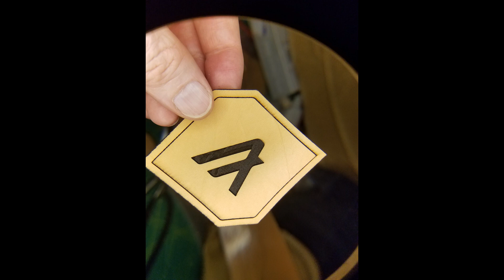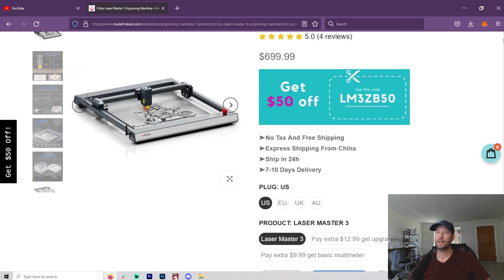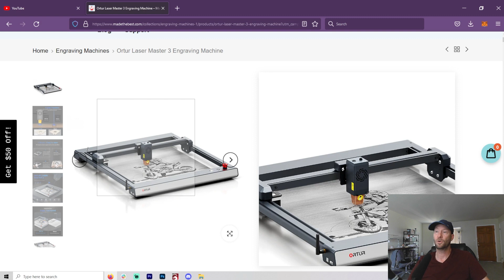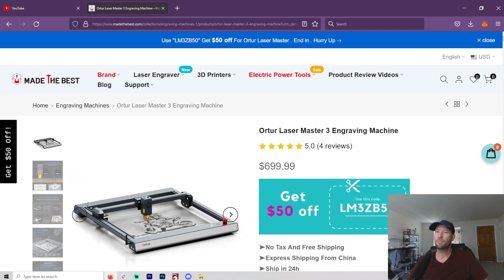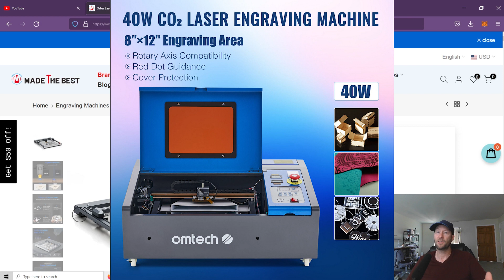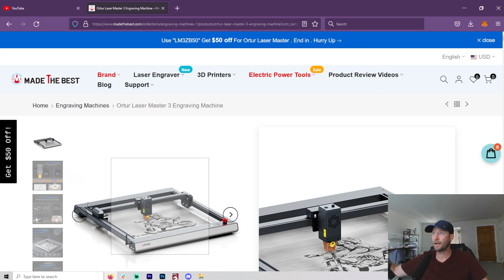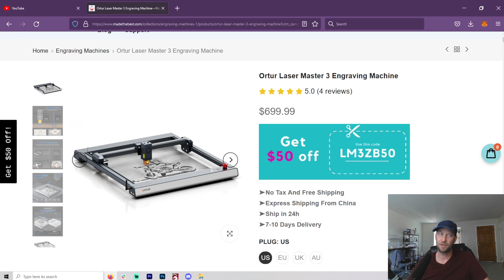Best Laser Cutter / Engraver to Buy for YOU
Everyone has different needs and budgets. And let's face it, it is hard to trust many YouTube reviews these days. So how do you decide what is the best laser engraver / cutter to buy? Hope I can help a little.